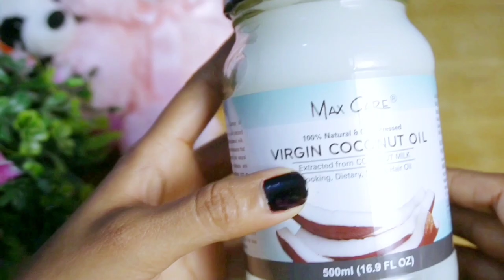Holi Special : How to Remove Colors from Skin in holi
Holi festival skin care is such a important topic that every one wants to know how to remove holi colour from face,hands, nails specially from ears.
Freinds you don't have to think much that when is holi so as to protect your skin.I have shared every skin care tips which will allow you to play holi and at the same time you will be able to remove holi colours from face,hands, nails & ears.
There are several holi precautions which you should take and all have been discussed in this video.i have given lots of post holi skin and hair care tips.
It can remove any pakka holi colors easily.

Suggested Cheapest Youtuber's Gear